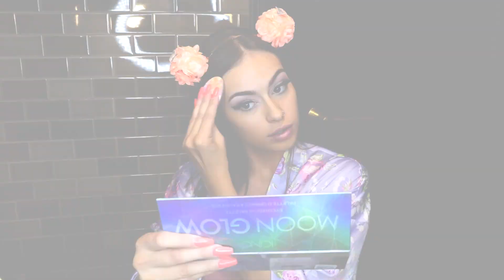Get Ready with Me Alejandraxoxx Icing Cosmetics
Get ready with Alexandra with her fave Icing Cosmetics. Steal her look with her top tips and remember